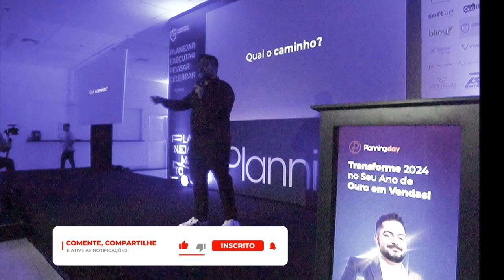Decisões Chave: Desvendando o Sucesso Empresarial!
Tenha o PASSO A PASSO para SUA LOJA Vender 4 mil todo santo dia no Mercado Livre! Faça parte da GRANDE VIRADA:

Saiba Como Alavancar Suas Vendas nos Marketplaces com o Método Exclusivo validado por + de 600 Empresas:

🧑‍💼Como alguns empresários conseguem chegar tão longe? Na maioria das vezes os caminhos dos Marketplaces são sempre desafiadores e é natural que alguém novo nesse ecossistema se sinta perdido, mas calma! Nós podemos superar isso! Para entender como, veja esse trecho da palestra de Alexandre Nogueira. Veja uma dica valiosa que pode te ajudar a tomar decisões difíceis e também como enfrentar algumas incertezas no mundo dos negócios.

🚀 Se você está buscando inspiração, insights valiosos e conselhos práticos para impulsionar suas vendas, este vídeo é para você. De histórias de superação até estratégias eficazes, trazemos sempre um conteúdo de primeira para ajudar a alavancar as vendas do seu negócio!

🔥 Não esqueça de curtir, compartilhar e se inscrever para mais vídeos como este. Deixe seu comentário abaixo contando sua experiência ou alguma dúvida que você tenha sobre e-commerce.

Cupom: UMKARKETPLACE